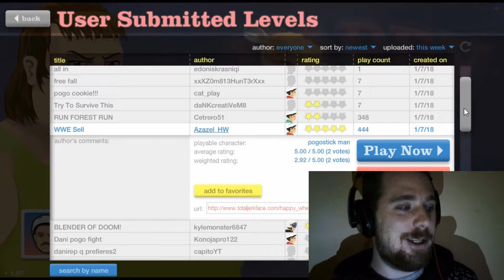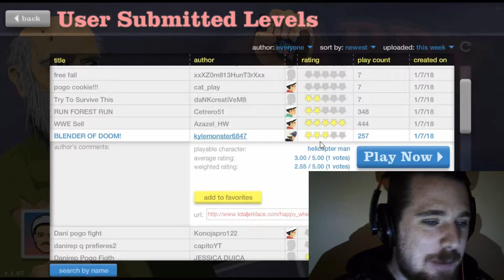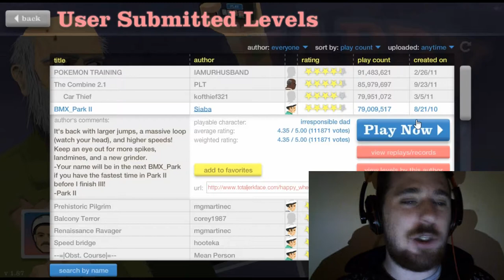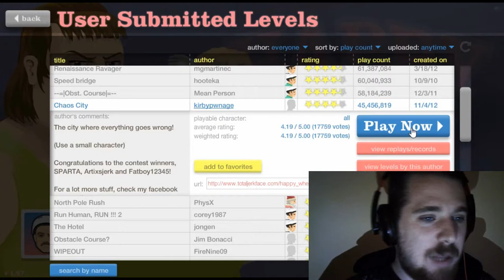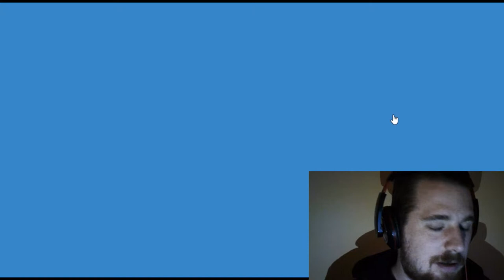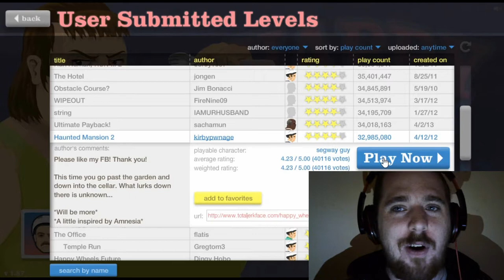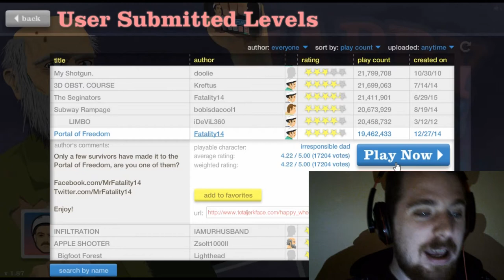An old favourite (Happy Wheels)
I love this game always so much fun to play hope you enjoy watching